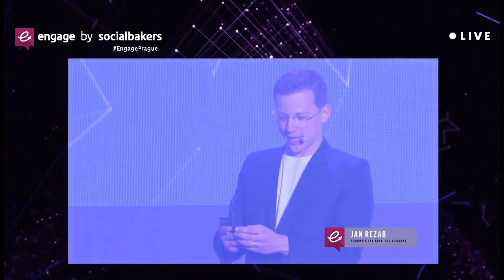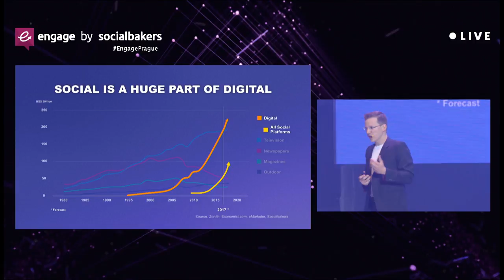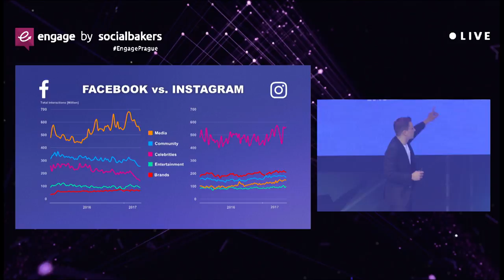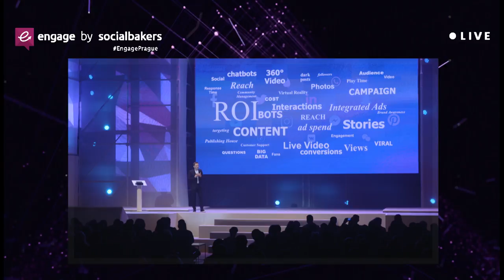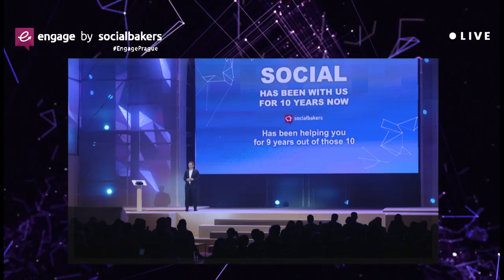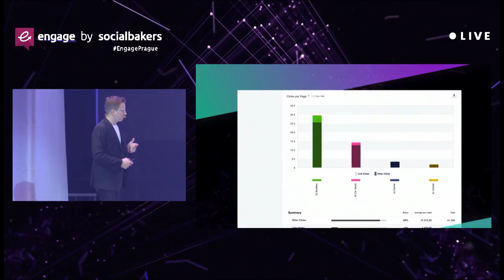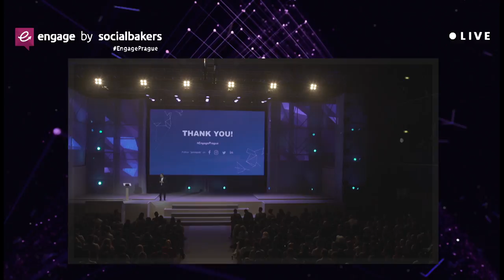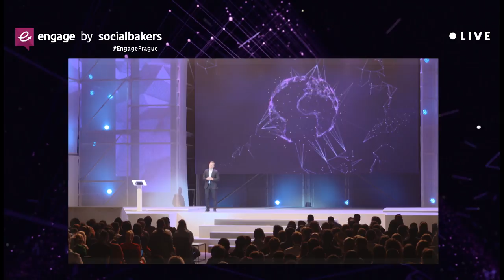Social Media Trends Marketers Can’t Miss - Jan Rezab, Socialbakers at EngagePrague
Jan Rezab delivers the keynote at EngagePrague, discusses how the role of the social media manager is one of the most difficult jobs in marketing, and the latest data on social media marketing trends.